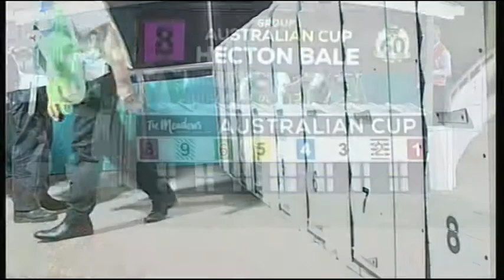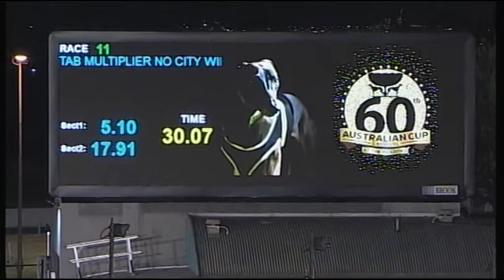MEA SAT 03 MAR 18 R11